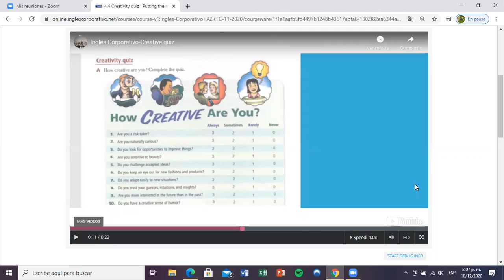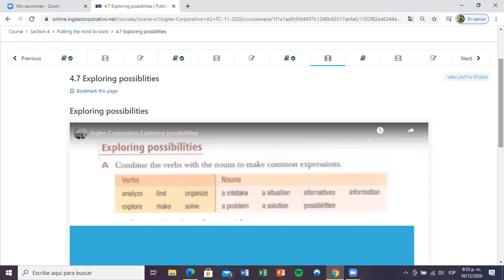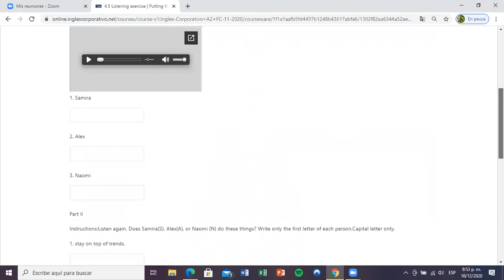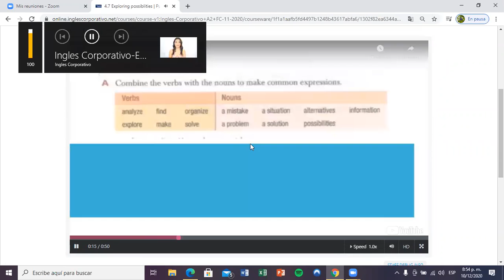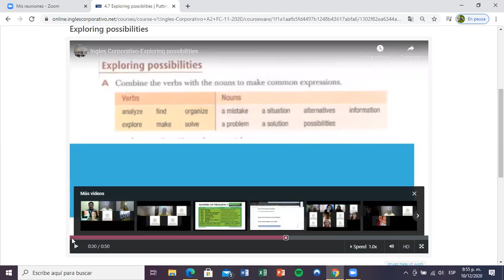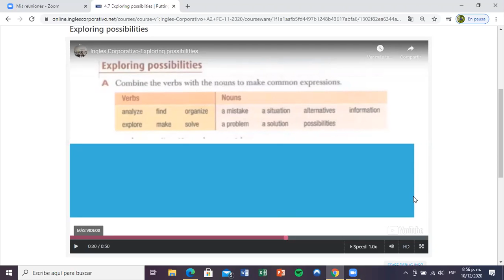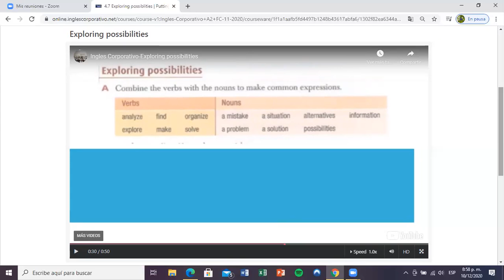Ingles Corporativo- Day 12 Interview